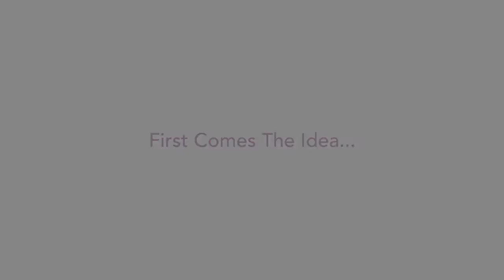Psyche Approach Turning Point